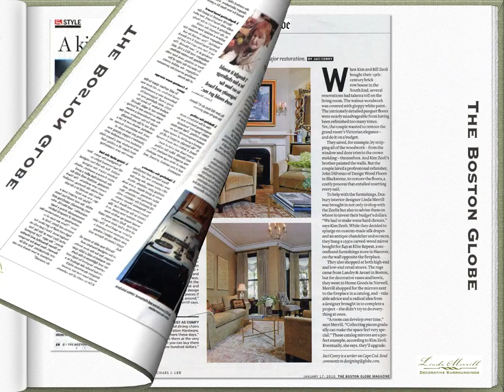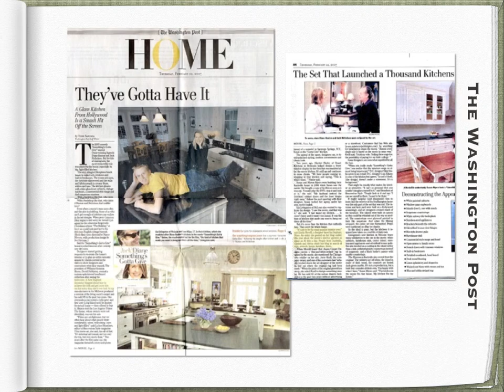Linda Merrill Decorative Surroundings Press Clippings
I've finally updated my press clippings to include my most recent interviews and published works. I hope you will take a moment (well, less than 2 minutes!) to check it out!